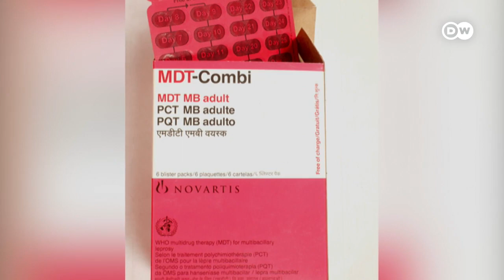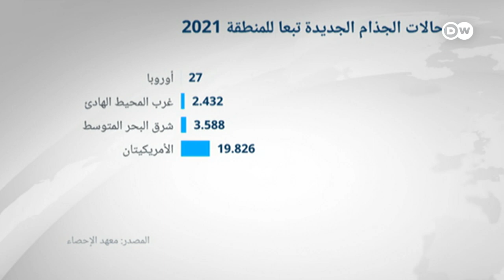الجذام..لماذا يمثل القضاء عليه تحديا كبيرا؟ | الأخبار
لا يزال القضاء على مرض الجذام يمثل تحديًا كبيرا وقد ادى الى اعاقة الملايين حول العالم. والاصابة به مازالت مستمرة. ولا يزال يتم الإبلاغ عن أكثر من مائة ألف حالة جديدة على مستوى العالم كل عام، معظمهم في إفريقيا وآسيا.